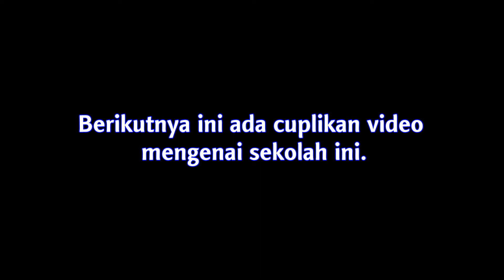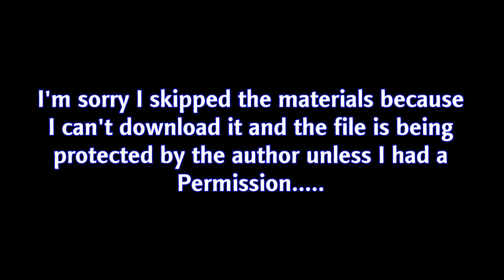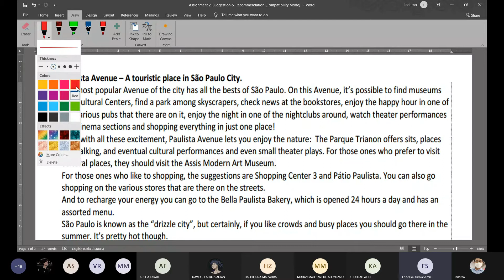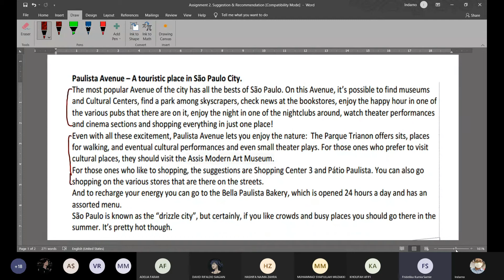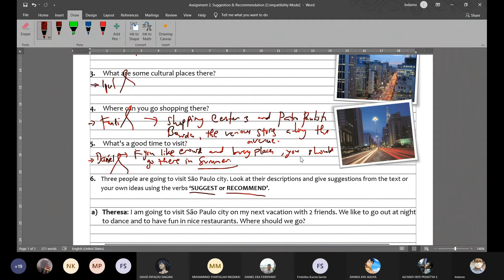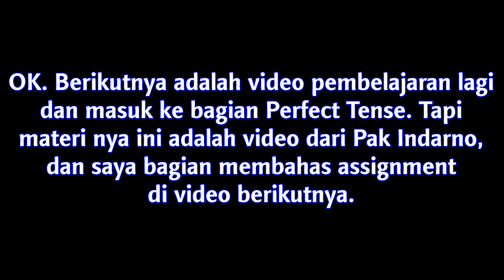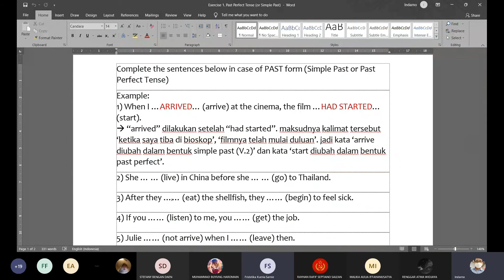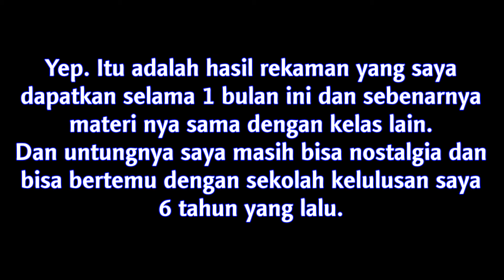PPL UMBY di SMA YPK - Fridelika Kurnia Sarnie_17131023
Hello guys.
Kali ini saya sedang membuat video untuk hasil PPL dari Universitas Mercu Buana Yogyakarta. Dan lokasi PPL nya sudah ditemukan yaitu di SMA Yayasan Pupuk Kaltim di Bontang.

13:16 Materi pertama yaitu Suggest and Recommended, assignment dalam bentuk Narasi.
17:05 Materi kedua yaitu Perfect Tense, assignment dalam bentuk isian.